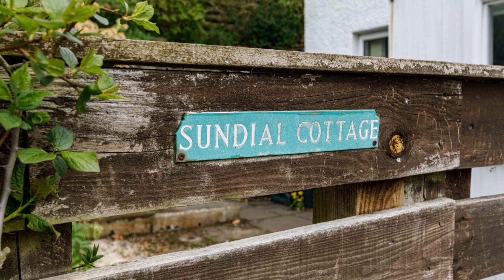Sundial Cottage Bowden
Property for sale in Bowden, Scottish Borders with Macpherson Property. For more information on this property please